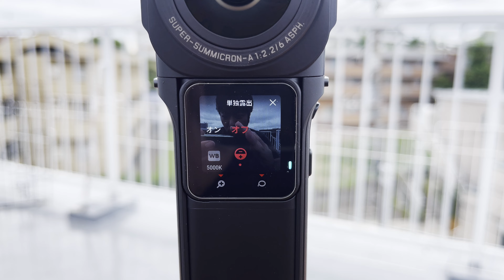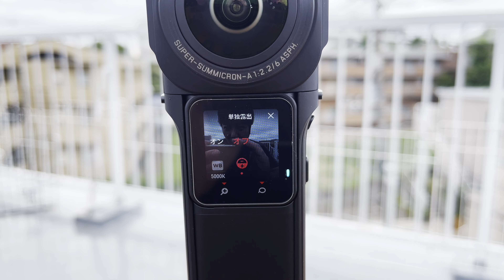278日2【室内で比較】Insta360 ONE RSの360°はどのように違うか？【Leica 1-inch 360°レンズ】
ライカの1インチ360度モジュールでの室内の写りはどうか検証してみます。併せてコメントいただきました拡大した時の画像や音声の比較もしてみました。やはり画質はかなり向上しとても素晴らしい360°カメラと進化しています！

（↑楽天市場でのリンク）

（↑Amazonでのリンク）

00:00　天気悪いです…
00:39　「単独露出」とは？
01:24　室内での撮影に変更
01:43　まずはカメラの設定のお話
02:52　明るめの室内での収録をテストします
03:53　単独露出ってなんだろう？
05:03　それぞれ音質に差はあるのか？
08:09　慌ただしく編集しています(汗)
08:51　画質の向上は素晴らしい！
10:10　映像を拡大するとどうなるか
11:20　どうしても隅の画質は悪くなる
12:57　最後にちょっと雑談